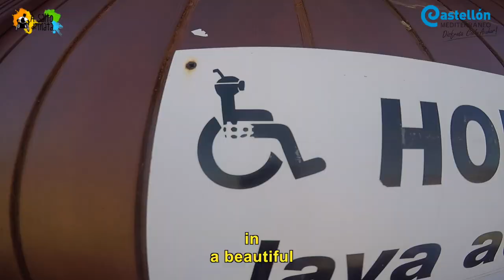Accessible beach in Alcalà de Xivert/Alcossebre in Province of Castellon with wheelchair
We discovered the accessible beach in Acossebre / Alcalà de Xivert in the Province of Castellón with a wheelchair, simply worrying about enjoying.

We recently made a trip to four coastal locations in the Province of Castellón and we have enjoyed four accessible beaches with wheelchairs. One of these beaches is located in Alcossebre / Alcalà de Xivert, the Romana beach.

The beach is in an apparently wild and beautiful area, and thanks to the inclusive wooden platforms, we can walk over the sand and reach the accessible point of the Romana beach.

The accessible point of the Roman beach has changing rooms and adapted bathroom, shower with hose, which is very much appreciated since you can remove the salt sitting in the amphibious chair itself. It also has amphibious crutches and, of course, several amphibious chairs, wooden platforms to access the different points are stable and comfortable, there is also a shaded area where we can place ourselves with our wheelchair and enjoy a day of beach without worry about nothing.

Thanks to the Diputación de Castellón that hired us to carry out this work, the Alcalà de Xivert / Alcossebre town hall and its tourist office for showing us the most beautiful and accessible place in this place, our thanks to companies, entities and organizations that have collaborated in the realization of this project and, finally, thanks to all for joining us.